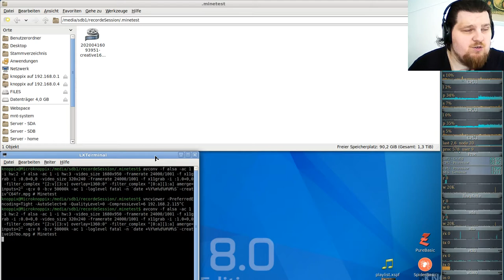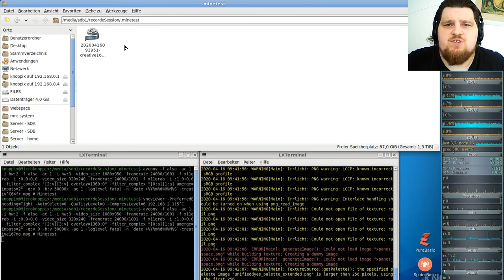Let´s Play Minetest - German-Creative-server ( Minecraft orientiertes Spiel ) #167